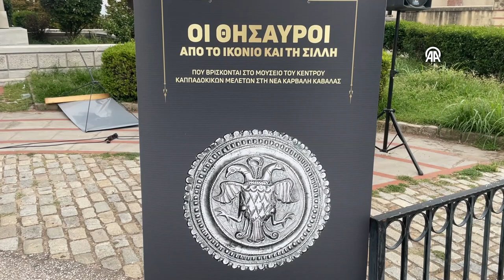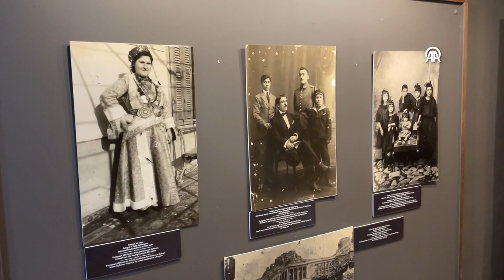Selçuklu’dan öncü proje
Kavala kentinde, Silleli mübadillere ait eşya ve fotoğraflardan oluşan "Konya ve Sille Hazineleri" Sergisinin açılışı yapıldı.